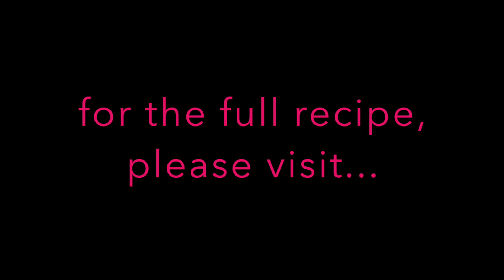Peanut Butter Fudge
Just 3 simple ingredients to make this decadent peanut butter fudge.  The chocolate chips are optional, but I add them all the time.